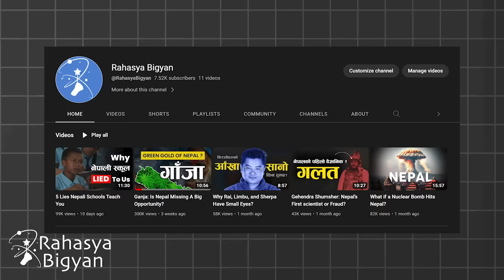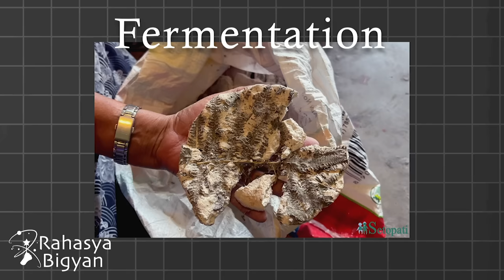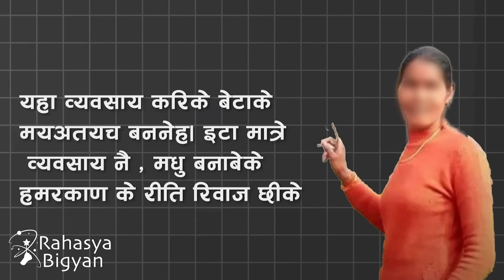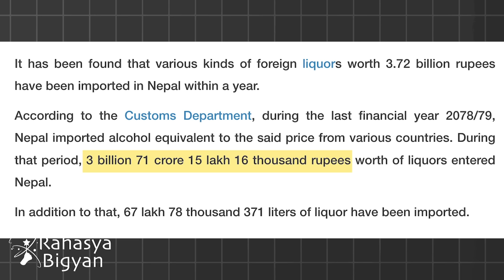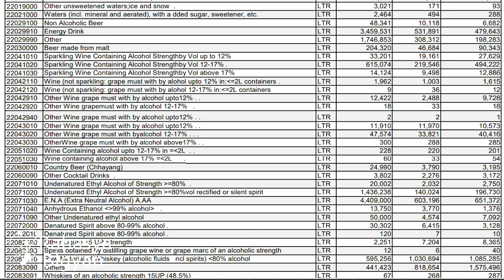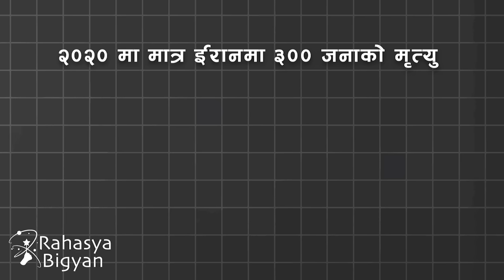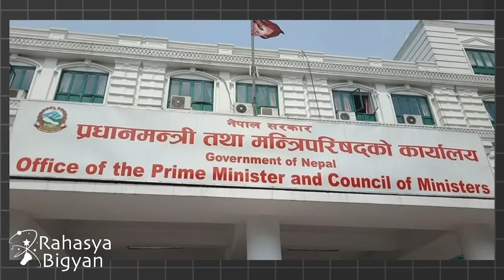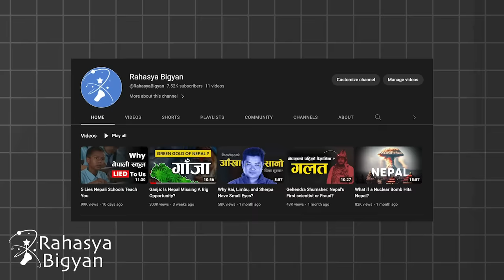Local Raksi: Nepal's Game Changer?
Explore the controversy surrounding Nepal's beloved traditional drink 'Raksi'. Why does the Nepal Government have reservations about it? Dive deep into the cultural significance, history, and current issues faced by this age-old beverage. In the heart of Nepal, Rakshi stands as a symbol of cultural heritage and communal unity. The controversy surrounding its production and consumption reflects the broader struggle between tradition and modernization in a rapidly changing world. As Nepal grapples with finding a middle ground, it is essential to consider the intricate web of history, culture, and livelihoods that are intertwined with this beloved beverage. Let us engage in a thoughtful conversation about Rakshi's future, ensuring that its essence is preserved for generations to come. 🇳🇵🍶

Inside:
Introduction: (0:00-1:01)
HISTORY OF RAKSI: (1:01-3:06)
ECONOMIC ASPECTS OF RAKSI: (3:06-6:50)
WHY IT IS BANNED?: (6:50-8:54)
HOW LOCAL RAKSI CAN HELP NEPAL?: (8:54-10:12)
CONCLUSION: (10:12-11:37)